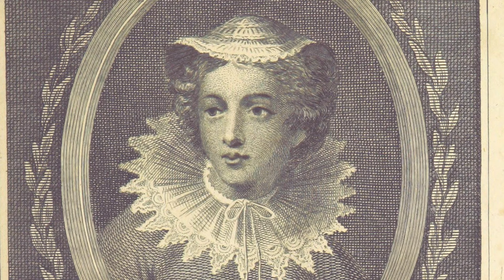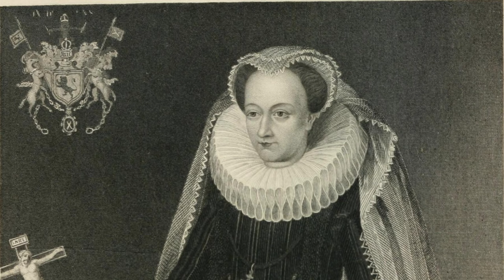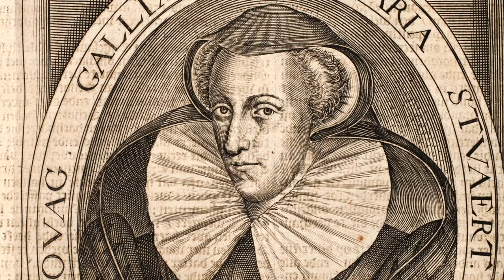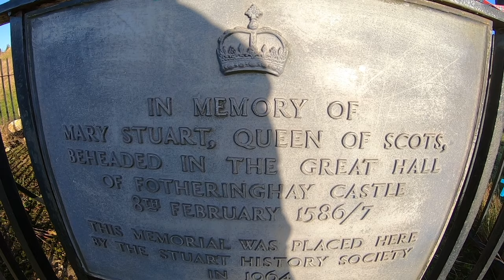The Life And Execution Of Mary Queen Of Scots - 20 Minute History Documentary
One of the most harrowing and tragic executions of the Tudor period saw the Queen of Scotland go to her death inside of Fotheringhay Castle. Mary Queen of Scots lived a rather sorrowful life as she suffered many tragic marriages but she also was eventually sentenced to death for treason against the English Queen Elizabeth I. In this Historical Documentary, we look at the life of the Queen of Scotland and also her death and demise.

Join us today as we look at, 'The Life And Execution Of Mary Queen Of Scots.'